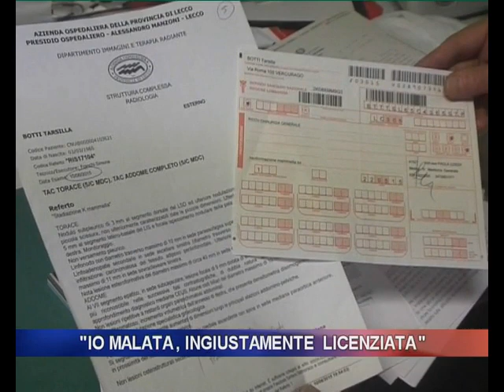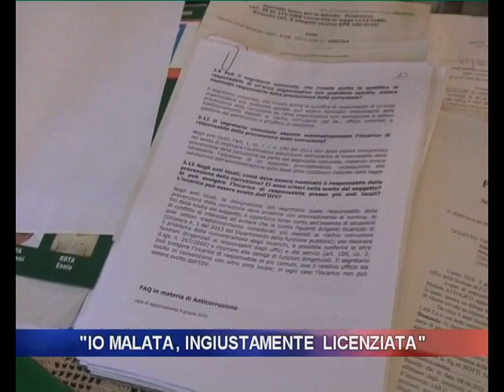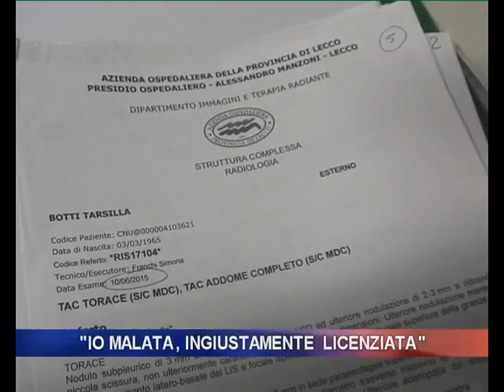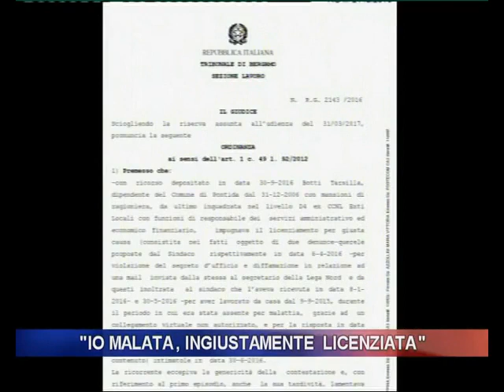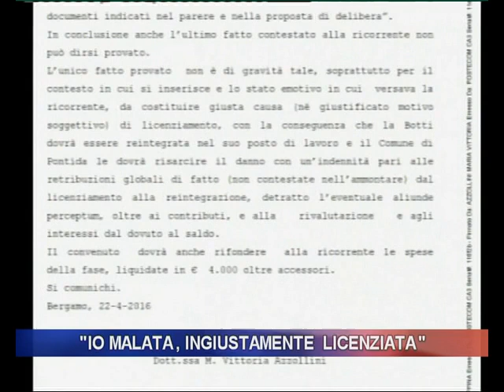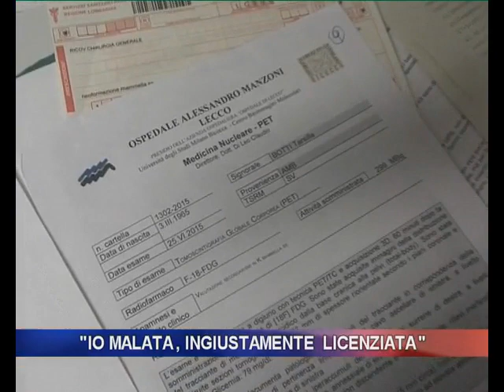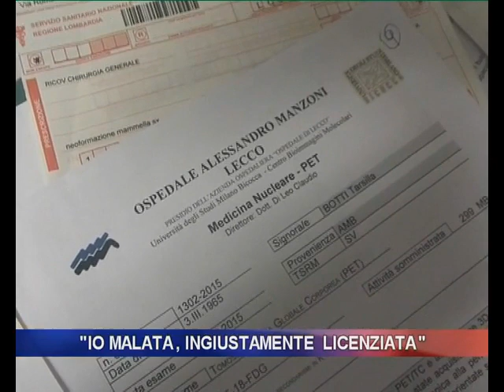TARSILLA BOTTI: "Io malata, ingiustamente licenziata"